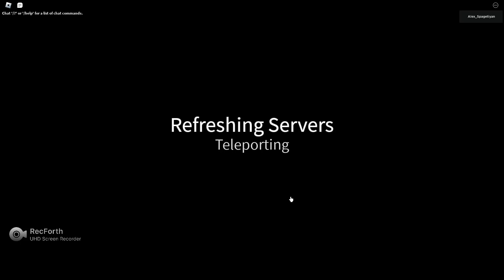2 FLOOR + 7 NEW CARS - Car Chushers 2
2 FLOOR UPDATE
Forgot to show the Limited Macedas Odenbach 90S